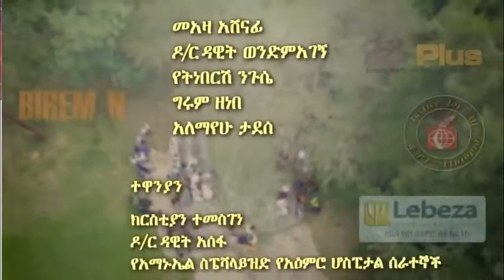Abel Mulugeta,Tsehaye Yohannes And Tadele Bekele - Abebawa Lije - አበባዋ ልጄ Ethiopian Music Video 2018